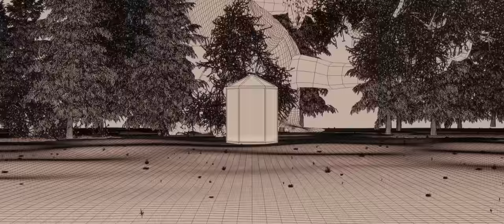ODDLORE | 「Hazed Reality」Music Video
ボーイズグループ ODDLORE（オッドロア）デビューシングル 「Hazed Reality」
〝現実〟と〝夢〟──。
　対照的な世界の対比で表現されるODDLORE ふたつのデビュー曲。

「Hazed Reality」
作詞：弥之助 (from AFRO PARKER)
作曲・編曲：横山 克

～Live Information～
ODDLORE、2023年1月～3月のライブ情報詳細はこちら

“俺は俺のままで最高だ。なんて、いつか本気で言ってみたい”
ひとりと繋がる、音楽的私小説 ODDLORE(オッドロア）。
ODDLOREは、
見た目、性格、家庭環境、学歴、出自、性など異なるコンプレックスを抱えた６人が
スカウトによって集められ、結成されたボーイズグループです。

"Someday, I wanna mean it when I say I'm awesome just the way I am."
ODDLORE, an intimate story through music that unites us.
Introducing: ODDLORE, the six-man made up of members struggling with various personal issues. Get a taste of the intersection of their video.

「Hazed Reality」Music Video
Credits:
Director: Hiroya Brian Nakano (Shelfs.Co)
Director of Photography / Lighting: Michito Hokari(hoth inc.)
Camera Chief Assistant: Yoshiki Nakajima
Camera Assistant: Mizuho Matsuda / Ryosei Takahashi
Gaffer: NINJA - KONO
Lighting Assistant: Hirotaka Nakajima / Lisa Ueno / Toshihiro Koga / Hideetsu Ota /
Tadashi Kosako / Kentaro Takahata / Ayumi Nakamura
Crane Grip: Yujiro Nishi
Assistant Grip: Jun Hasegawa / Tomoyuki Watanabe
Choreographer: NaO
Stylist/Costume Design: Tsuyoshi Takahashi
Stylist Assistant: Kasumi Kishi / Nene Yamasaki
Hair&Make-up: Takahiro Hashimoto
Designer: Yuichi Suzuki
Carpenter: Akifumi Iwasaki
Standby Greenscreen: Wataru Kobayashi
CG/VFX: SHOTARO
CG/VFX Support: Ryohey Tachiyama (RALLY Tokyo inc.)
Colorist: Sota Ito
Production Manager: Aoi Sasaki / Ryosuke Okawa
Production Assistant: Kishimoto Hiroyuki / Ruri Fukagawa / Ren Wakayama
Producer: Shingo Tanaka

Connect with ODDLORE